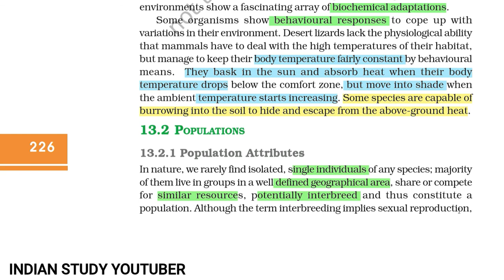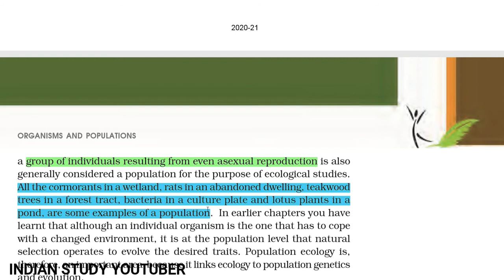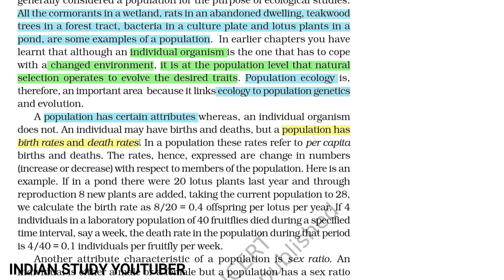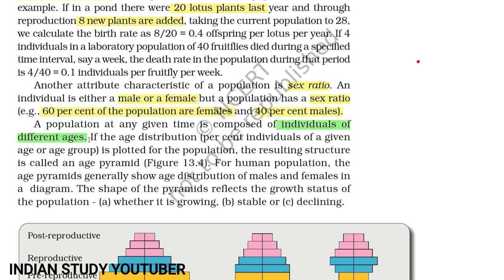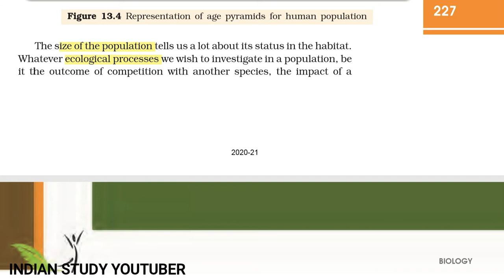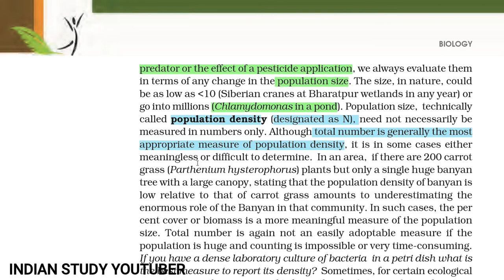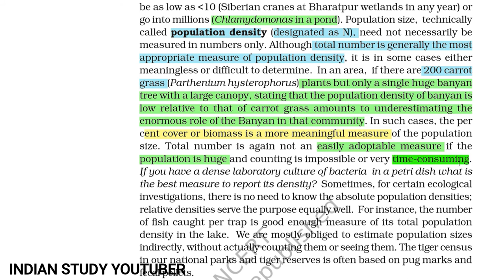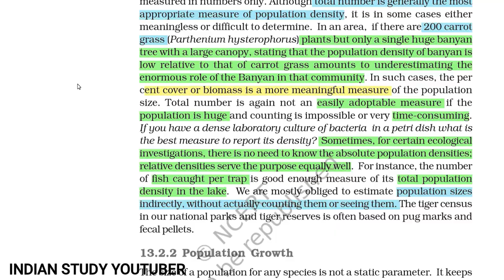Ecology 05: Organisms and populations | Population attributes| 12th Biology CH 13